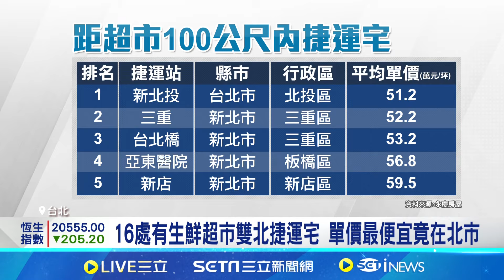搭車買菜都我都要! 北市"機能宅"房價比新北還便宜 通勤.買菜一次滿足 捷運三重站成上班族首選│記者 林嘉倩 陳識雄│【新聞一把抓】20241024│三立新聞台